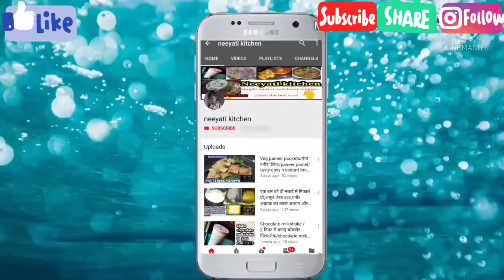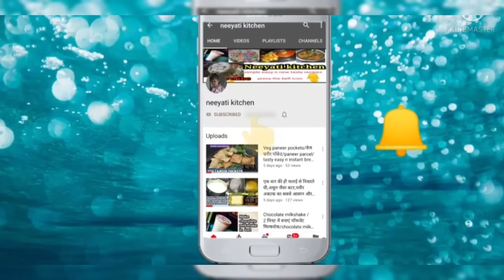Aam papad recipe/how to make aam papad/आम पापड़ कैसे बनाए/आम पापड़ बनाए 6 मिनट में घर पे बिना टूटे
Aam papad recipe/how to make aam
papad/आम पापड़ कैसे बनाए/आम पापड़ बनाए 6 मिनट में घर पे बिना टूटे

हेलो दोस्तों
आज मैंने आपके साथ शेयर किया है आम पापड़ रेसिपी बहुत ही स्वादिष्ट और एकदम आसान विधि के और सारी टिप्स और ट्रिक्स के साथ मैं आशा करती हूं, कि आप सभी को पसंद आएगी अगर मेरी वीडियो अच्छी लगे तो प्लीज मेरे वीडियो को लाइक कमेंट और शेयर जरूर करे और ऐसी ही नई नई वीडियो देखने के लिए नियति किचन को जरूर सब्सक्राइब करे और बिलकुल न भूले बेल आइकॉन पे प्रेस करना जिससे मेरे आने वाले सारे वीडियो की नोटिफिकेशन आपको मिलती रहेगी

Hello friends
Today I m going to share with you a very tasty aam papad recipe in very simple way with all tips and tricks.I hope you like it if you like the video please like comment and share and subscribe my channel and press the bell icon for notification.